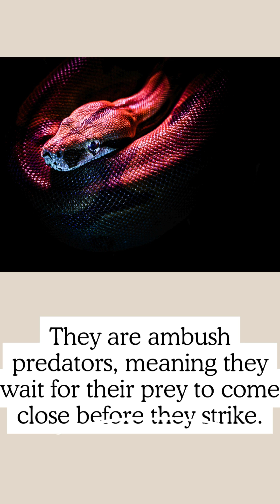Rattlesnake Superpower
Welcome to Superpower Creatures!
The rattlesnake is one of North America's most well-known venomous snakes, instantly recognized by the iconic rattle at the end of its tail. This built-in warning system serves as both a defense mechanism and a remarkable evolutionary trait. Armed with heat-sensing pits, hollow fangs, and potent venom, rattlesnakes are highly efficient predators. In this video, we uncover the secrets of the rattlesnake’s hunting strategy, survival tactics, and its crucial role in the ecosystem. Get ready to explore the hidden powers of this legendary reptile.